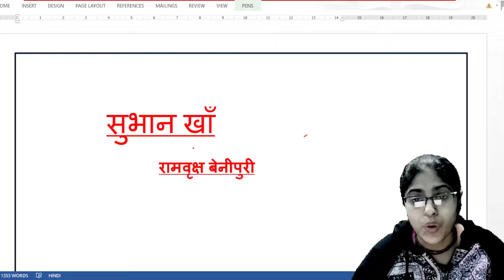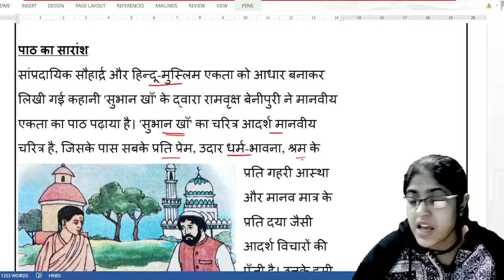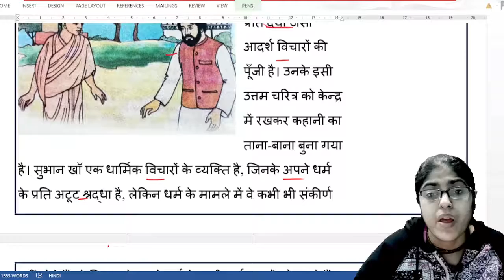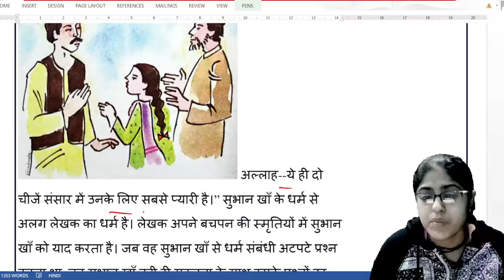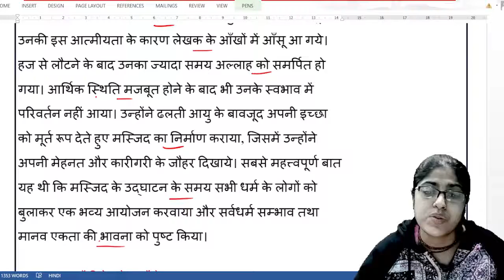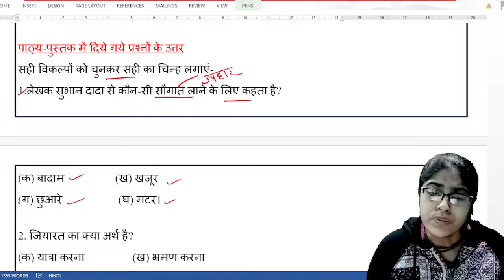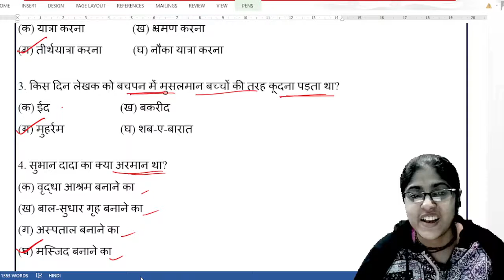सुभान खाँ - रामवृक्ष बेनीपुरी|| सुभान खाँ पाठ का सारांश एवं बहुविकल्पी प्रश्न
सुभान खाँ - रामवृक्ष बेनीपुरी || रामवृक्ष बेनीपुरी की रचना सुभान खाँ पाठ का सारांश एवं बहुविकल्पी प्रश्न।।

इस वीडियो में हम लोगों ने रामवृक्ष बेनीपुरी की प्रसिद्ध रचना
सुभान खाँ पाठ के सारांश एवं बहुविकल्पी प्रश्न की चर्चा की है आशा है कि आप वीडियो आप लोगों को अच्छी लगेगी एवं आपके लिए उपयोगी होगी।
सुभान खाँ
सुभान खाँ पाठ का सारांश एवं प्रश्न उत्तर
सुभान खाँ पाठ का प्रश्न उत्तर
# साहित्य मेला का पाठ सुभान खाँ का प्रश्न उत्तर
# वेस्ट बंगाल बोर्ड क्लास 8 हिंदी बुक साहित्य मेला
# क्लास 8 की कहानी सुभान खाँ का प्रश्न उत्तर
# रामवृक्ष बेनीपुरी की प्रसिद्ध रचना सुभान खाँ का प्रश्न उत्तर
shubhan kha chapter ka question answer
Rambriksha benipuri ki rachan subhan kha
class 8 ki kahani subhan kha ka question answer